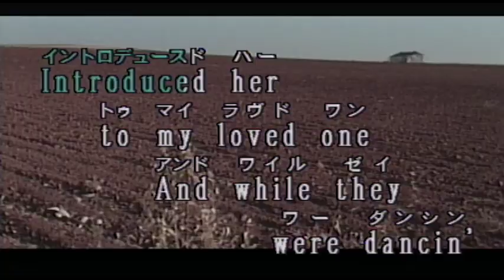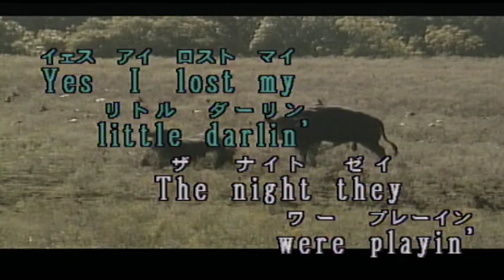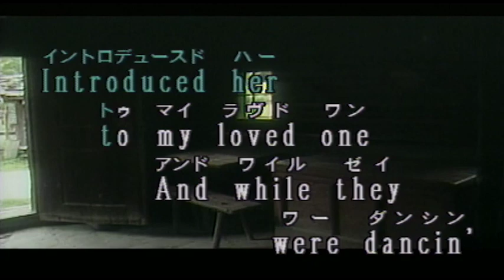（カラオケ） TENNESSEE WALT / PATTI PAGE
テネシーワルツ
I was dancin'  with  my  darlin'・・・
›1955年
›作詞作曲：Stewart King